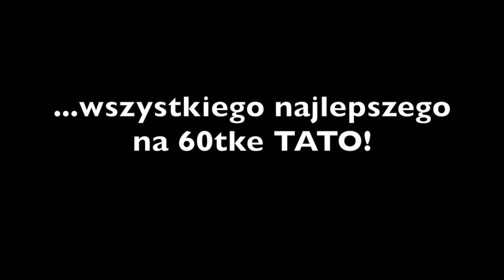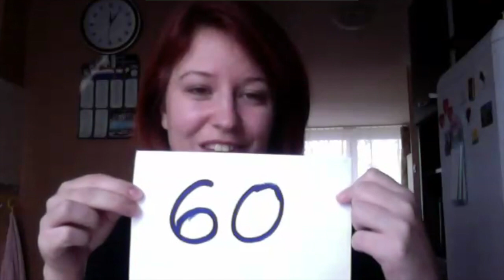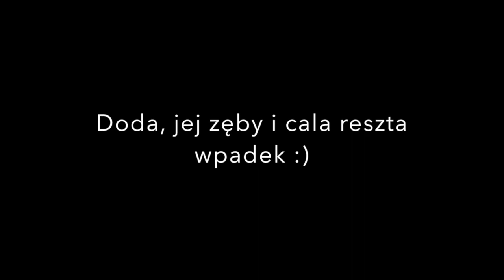Tata 60tka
This video is about Tata 60tka